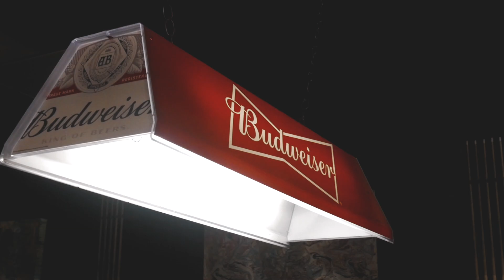2K MPA “Lotto'' (Official Video)